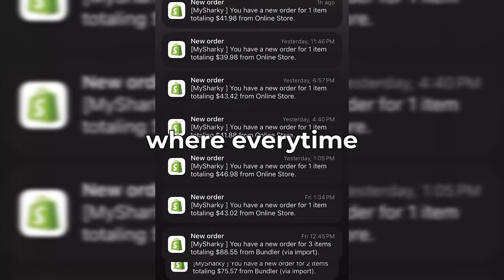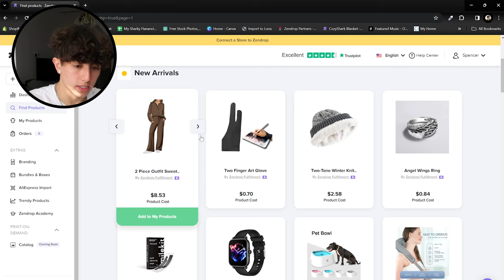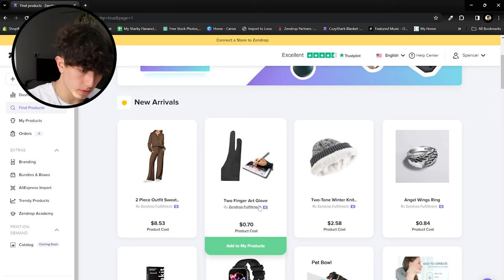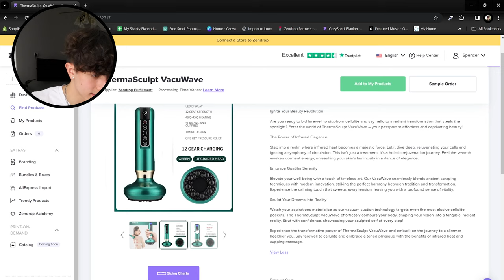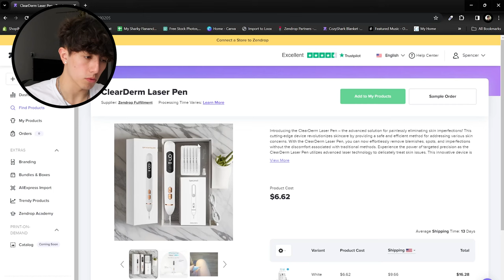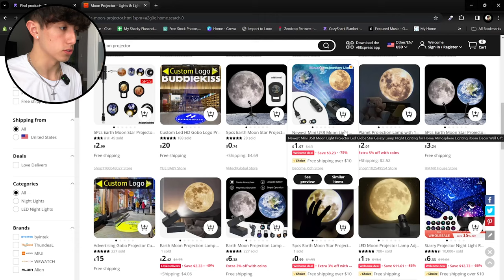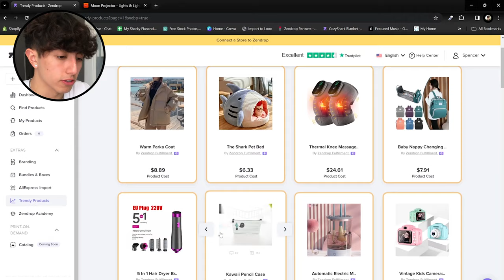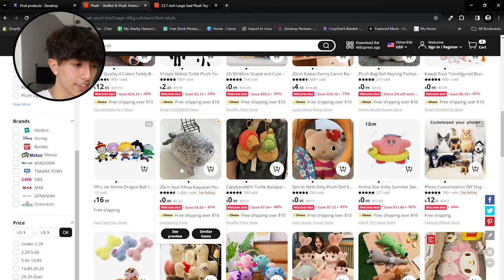Dropshipping, But I Giveaway All The Money (Day 1)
1,186